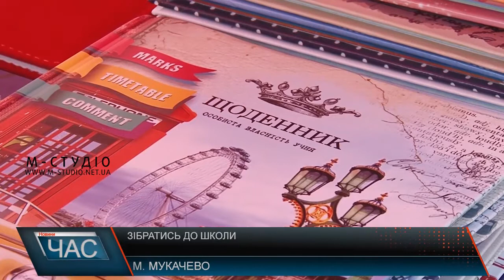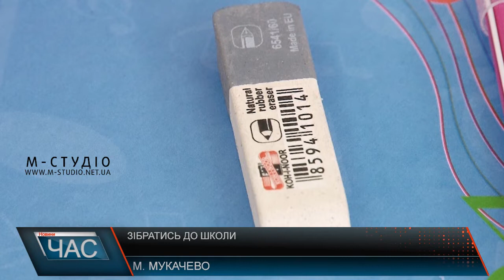Зібратись до школи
Зошит до 48 аркушів залежно від того, яскрава у нього обкладинка чи звичайна, коштує від 3 гривень до 10. Обкладинки для зошитів – це ще по 2 гривні за кожну.
Таким чином, звичайний пенал коштує приблизно 25 гривень, лінійка – ще 1,5, ручка в середньому 3 гривні, простий олівець – 2,5, гумка – ще 4 гривні, і чинка – 3. Отже, наповнений пенал обійдеться вам у 39 гривень. Щоденники можуть сягати вартості аж у 75 гривень, а ранці – від 300.